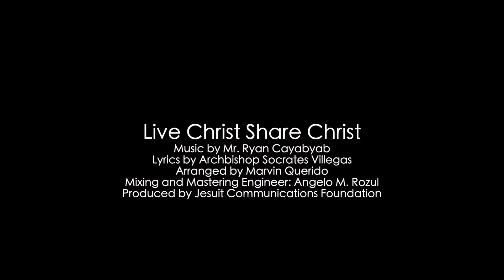500YOC Capellanía Filipina Madrid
Live Christ Share Christ
Lyrics by Archbishop Socrates Villegas
Arranged by Marvin Querido
Produced by Jesuit Communications Foundation